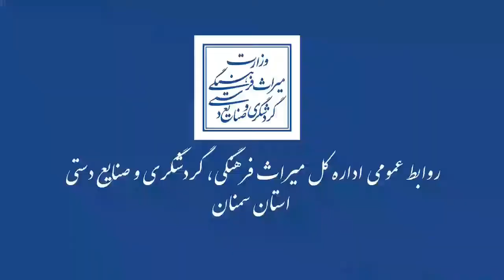مغار افتر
🎥غار (مغار) افتر:

 🔹🔸این غار یكی از بزرگترین غارهای آهكی شهرستان سرخه است که در روستای افتر واقع شده است.

🔹🔸در این غار محصولات لبنی دامداران افتر كه دوره ییلاق را در گورسفید، طارم، كلارخان، افتر و امامزاده عبدالله سپری می‌كنند، نگهداری می‌شود.

🔹🔸طول این غار 302 متر و عرض آن حدود 12 متر است و ارتفاع آن از 40 سانتی‌متر تا 5 متر متغیر است.

🔹🔸ظرفیت این غار حدود 2 هزار جلد محصولات لبنی است.

🔹🔸این غار از گذشته به عنوان یخچال طبیعی برای حفظ محصولات دامی مورد استفاده اهالی بوده و در بین اهالی به «مغار افتر» معروف است.

✔️اين غار به شماره 135 در فهرست آثار ملي به ثبت رسيده است.